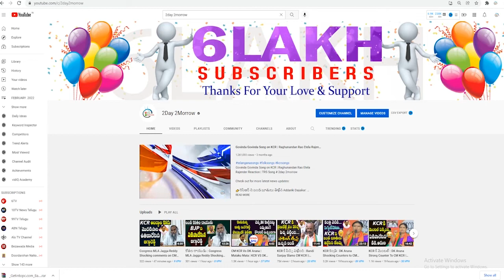అనూషను దత్తత తీసుకుంటా చదువు నేనే చూసుకుంటా | MP Komatireddy Venkat Reddy Kindness # 2day 2morrow